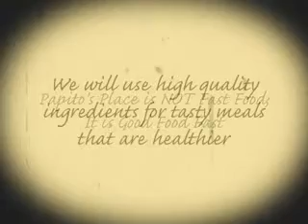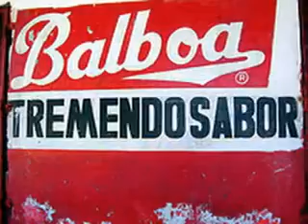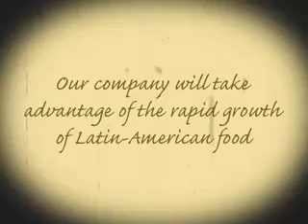Papito's Place - New Latin Restaurant - short version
Introducing Papito's Place